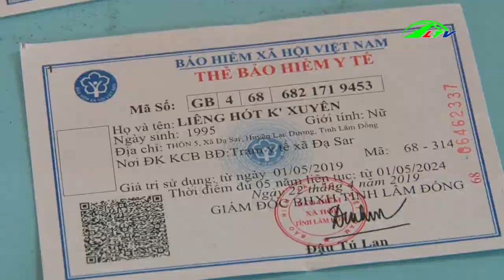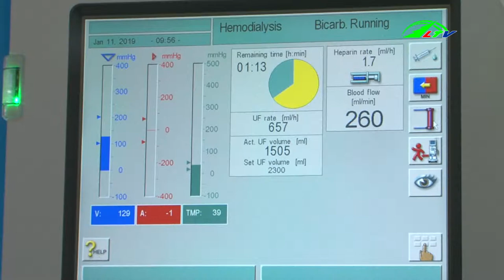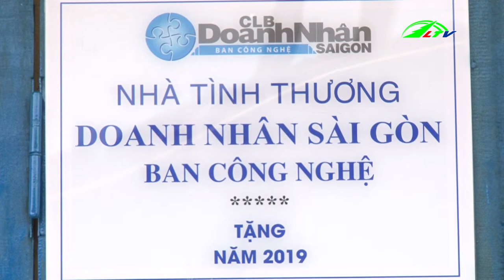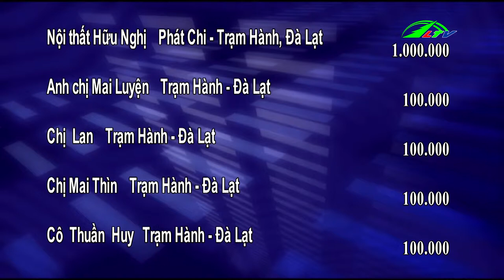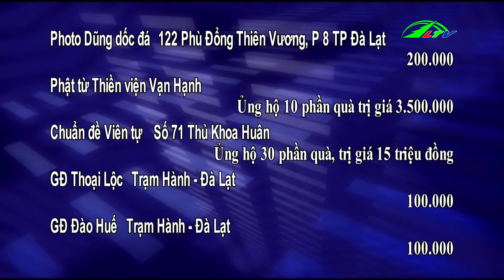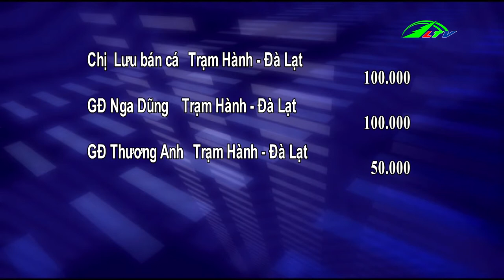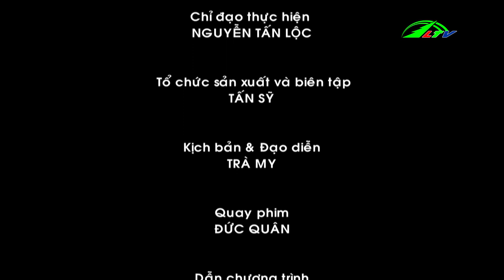Tấm Lòng Từ Bi Trao Tặng Tình Yêu "Một Miếng Khi Đói" Ngày 21/05/2019 | Vòng Tay Nhân Ái Lâm Đồng TV